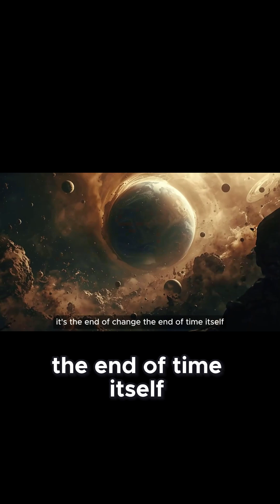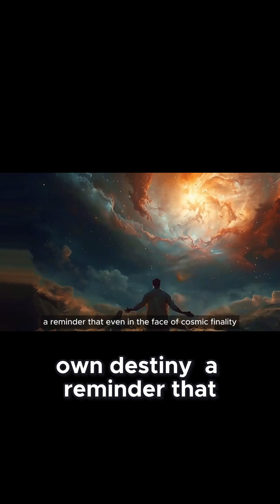The Universe Will End in Silence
No explosions. No collapse. Just eternal stillness.
The quiet death of everything — the Heat Death of the cosmos.